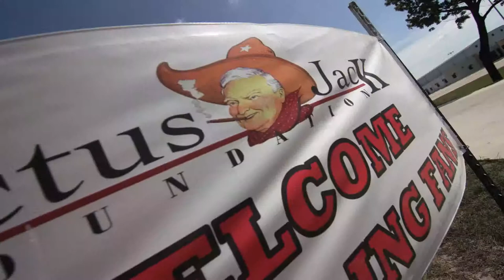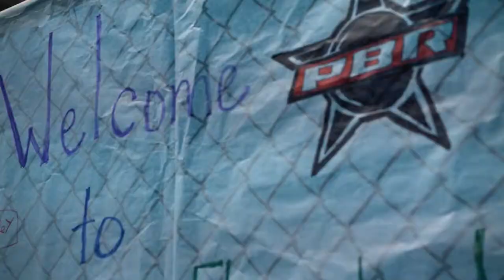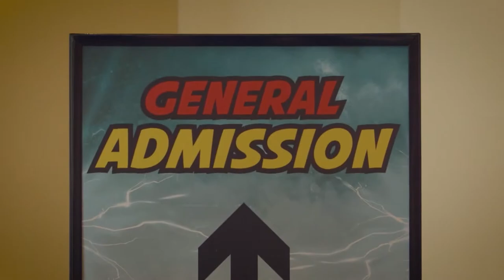More Than an 8-Second Ride - YOLO TX in Uvalde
Dust of your boots and buckle up for this bull riding adventure. The Cactus Jack PBR Bull Riding Competition in Uvalde is where cowboys come to two-step with some of the fiercest bulls in the state. Presented by the Cactus Jack Foundation, the event helps raise money to benefit local youth programs in the community. This 3-day event showcases good ol’ fashion Texas entertainment, pitting man against beast. Here, families from all around come to watch bull riders for a chance to move up in world rankings.